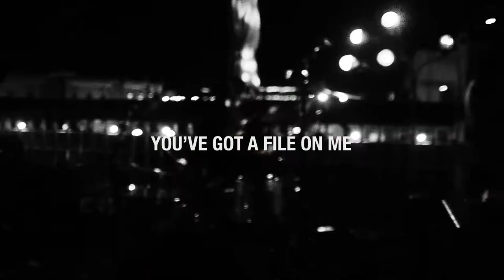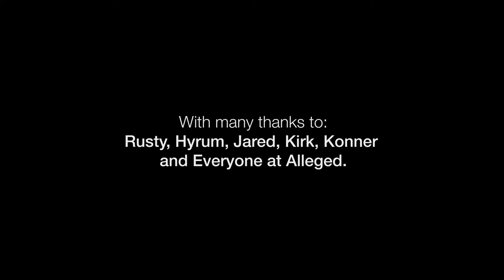EchoField - "You Got A File On Me" - (Live at Alleged's Roof)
Echofield performs "You Got A File On Me" at Alleged's Roof in Ogden, Utah.

Filmed and Recorded September 26, 2019.

Filmed by Rusty Healy
Recorded by Hyrum Summerhays
Mixed by Andres Lopez and Brett Kocherhans
Video Editing by OV Creative
With Many thanks to: Rusty, Hyrum, Jared, Kirk, Konner, and Everybody at Alleged.